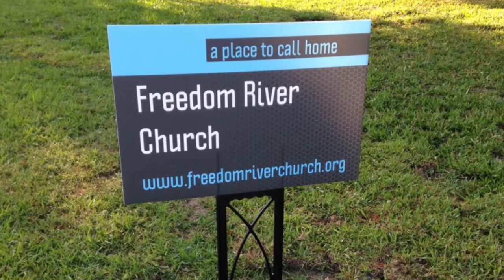Freedom River Church Sunday Message 2/14/21